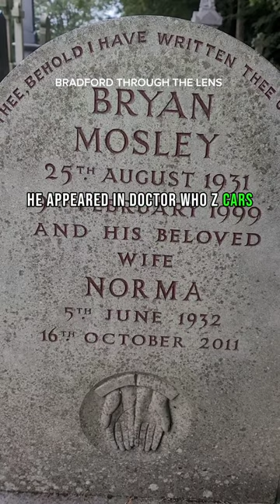Grave Of Bryan Mosley, AKA Alf Roberts of coronationstreet Shipley | Bradford District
In this we bring you Bryan Mosley's Grave AKA Alf Roberts of Coronation Street.
The location is at the Nabwood Cemetery, Shipley | Bradford District,

On February 9, 1999, Bryan Mosley suffered a collapse on the street outside the Westgate Market Hall, near his Shipley residence.

His wife was at his side, and he was swiftly transported to Bradford Royal Infirmary. Unfortunately, he passed away upon arrival due to a heart attack, at the age of 67.

His funeral took place one week later, on February 16, 1999, at St. Mary and St. Walburga Church in Shipley. The ceremony was attended by close relatives and friends, including Eileen Derbyshire.

Following the private service, Mosley was cremated at Nab Wood Crematorium in Shipley, with his trademark trilby from his Coronation Street character resting on his coffin. A brass band played "For All The Saints" during this farewell.

His widow, Norma, encouraged fans to light a candle in their windows as a tribute, saying, "Although the ceremony is a private event, people can join us in spirit and place a lighted candle for Bryan in their window."

A public memorial service was later held at Salford Cathedral, attended by over 300 people. Members of the Coronation Street cast and the show's creator, Tony Warren, paid their respects. In a show of respect, Granada Television adjusted filming schedules to allow cast members to attend.

Norma, Bryan Mosley's widow, passed away on October 16, 2011, at the age of 79.